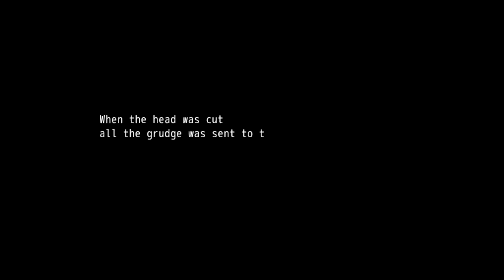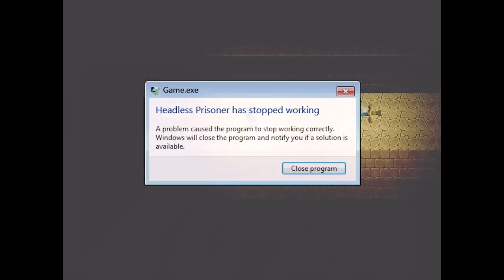Headless Prisoner - RPGMaker Horror Involving Head Puns, Manly Let's Play Pt.1 (BAD END)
Headless Prisoner (Shuutai Headless) is a rpgmaker horror game created by Tachi that involves headless prisoners. It also evolves into one of the greatest stories ever told, you'll see.

"What a headache."